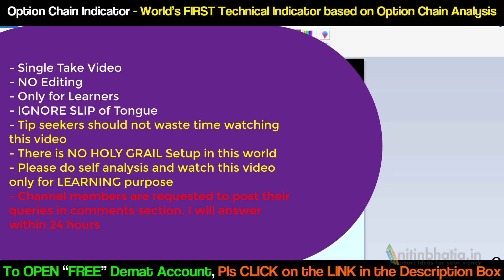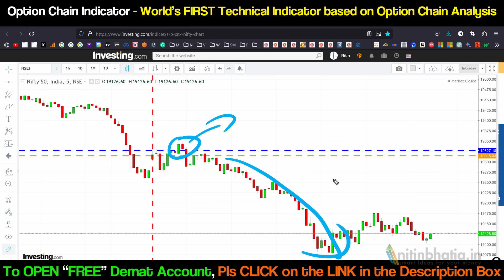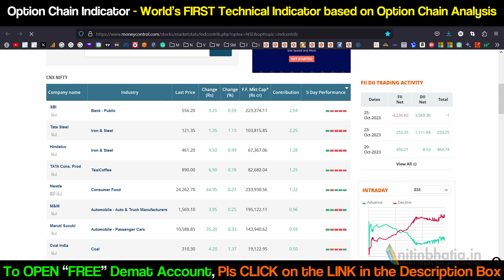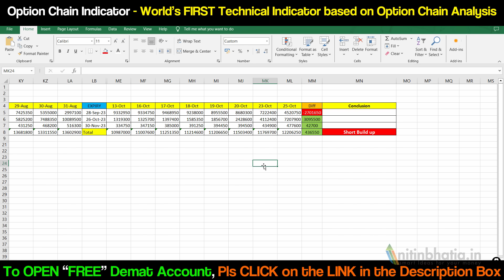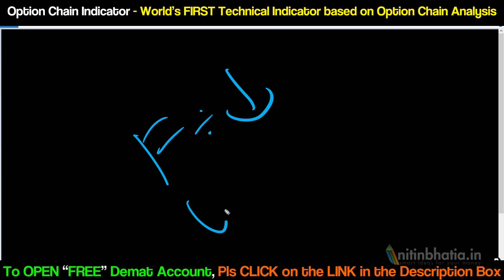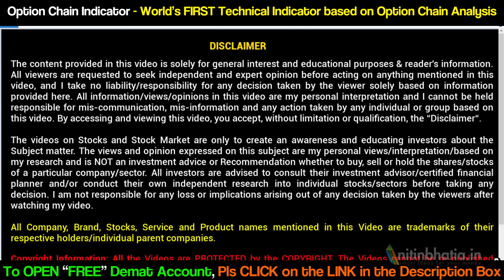Stock Market Sell Off | Option Chain Indicator